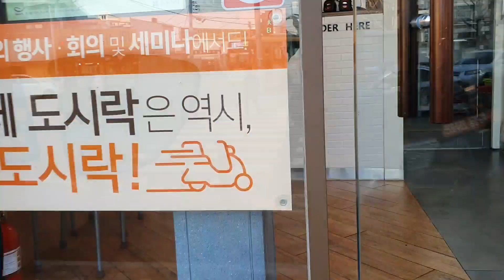봄이왔어요~본도시락 신메뉴 (봄냉이 우삼겹된장찌개)먹방KOREA convenience store Food REAL SOUND ASMR MUKBANG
봄냉이 우삼겹된장찌개 세트(7천원) 혼밥.자취생분들에 적격인 세트구성인거 같아요 봄향기가 풍기는 냉이가 가득있어서 먹는내내 행복했어요ㅎ.ㅎ

본도시락을 처음 먹어봤는데 앞으로 많이 찾게 될거 같아요! 신메뉴이니 꼭 한번드셔보세요

구독자분들 코로나19 바이러스로 인해 전세계가 위축되고 위협받고있는데  항상 마스크 착용하시구 건겅하세요!!!